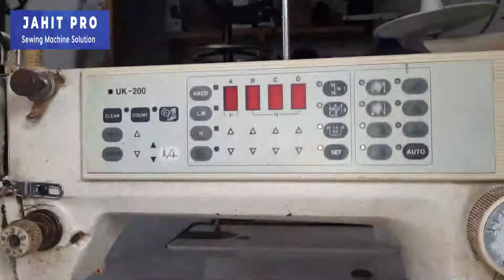MESIN JAHIT BROTHER X-KOMPUTER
MESIN JAHIT BROTHER X-KOMPUTER KEKAR DAN MANTAP